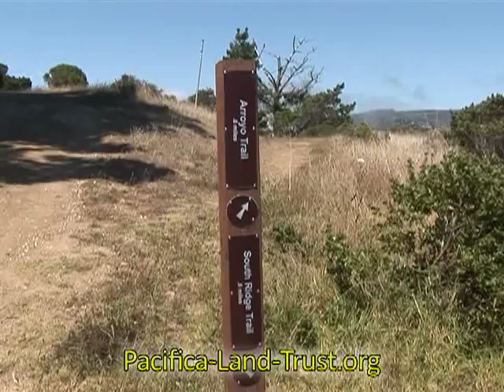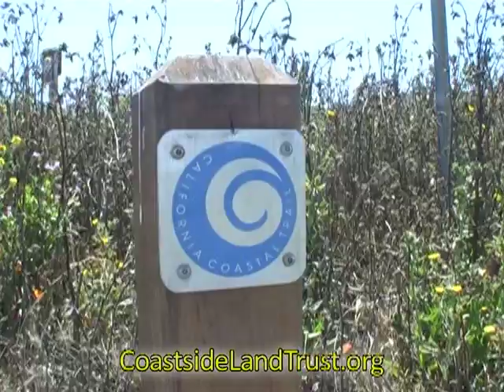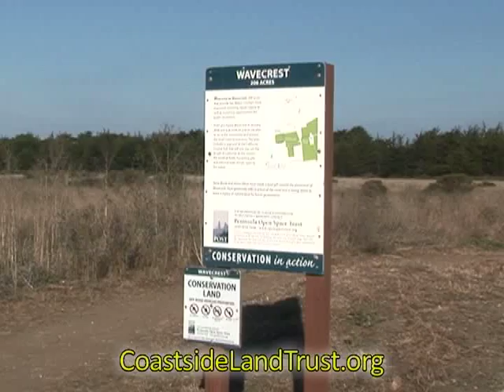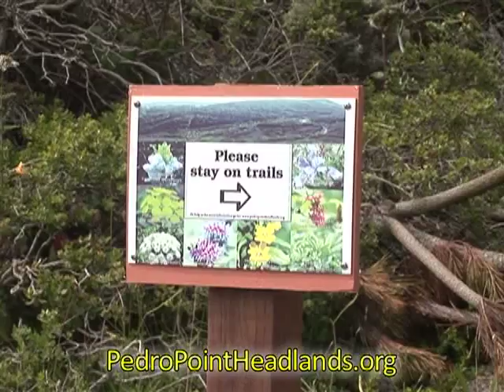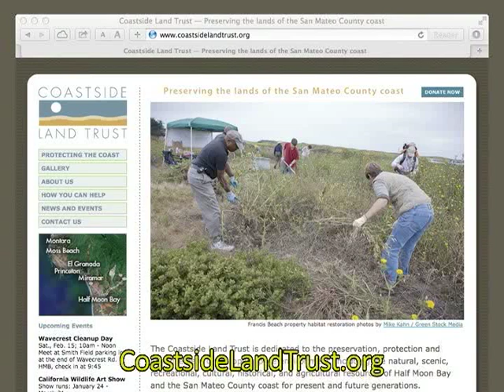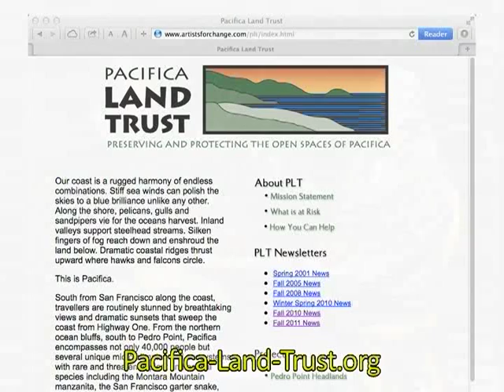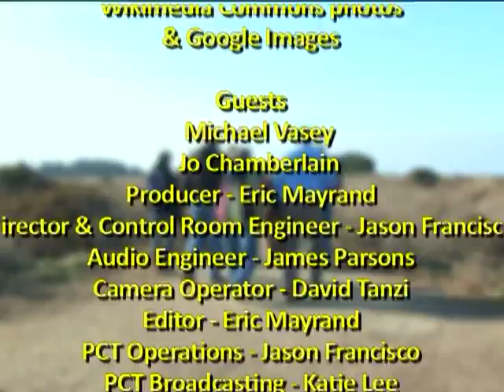Coastal Open Space Preservation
In this episode of Pacific Currents guests San Francisco State University Biologist, Pacifica Land Trust Board Member and former City Council Member Michael Vasey and Coastside Land Trust Executive Director Jo Chamberlain discuss the importance, history and accomplishments of open space preservation along the dramatic Highway 1 coast in Mateo County County, just a few miles south of San Francisco, California.
Special Thanks To:
Pacifica Land Trust
Coastside Land Trust & Eric Rutledge
Coastal Conservancy
Pacifica Beach Coalition & Lynn Adams
Peninsula Open Space Trust (POST)
National Park Service
Golden Gate National Recreation Area
Parks Conservancy
San Mateo County Parks
California State Parks & Beaches
Wikimedia Commons photos & Google Images
Guests - Michael Vasey and Jo Chamberlain
Producer - Eric Mayrand
Director & Control Room Engineer - Jason Francisco
Audio Engineer - James Parsons
Camera Operator - David Tanzi
Editor - Eric Mayrand
PCT Operations - Jason Francisco
PCT Broadcasting - Katie Lee
PCT Station Manager - Martin Anaya
Outro Music: Verano Porteño by Astor Piazzolla performed by SOTA Guitar student Harry Trump
Pacifica Land Trust
Pacifica-Land-Trust.org
Coastside Land Trust
CoastsideLandTrust.org
Pedro Point Headlands Stewardship Project
PedroPointHeadlands.org